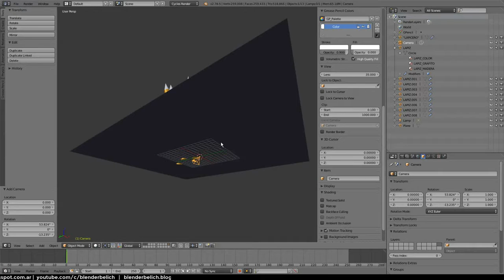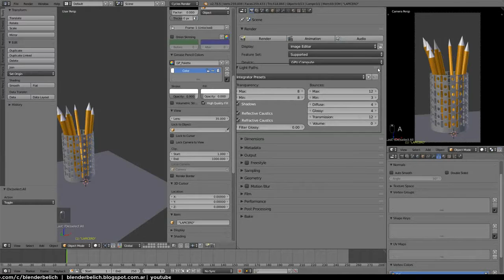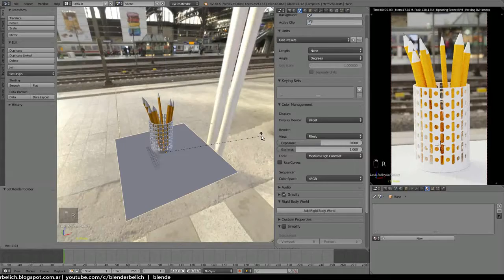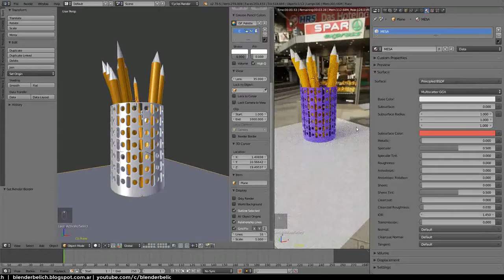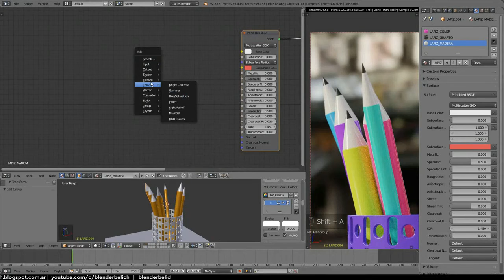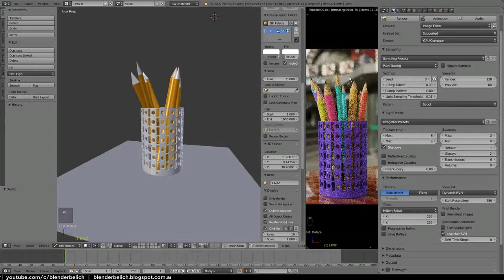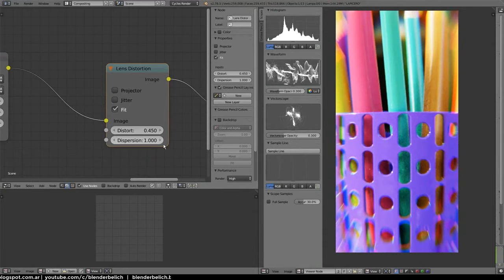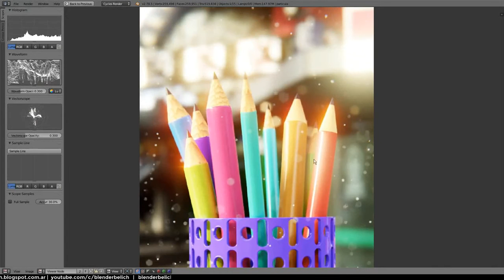BB- Portalápices tutorial completo 2 de 2 - Materiales Render y Compo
En esta segunda parte retomamos el trabajo!, vamos a utilizar shaders algunos truquitos con nodos, vamos a preparar el render y terminarlo con un poco de postproduccion y efectos para terminar de cerrar la pieza.